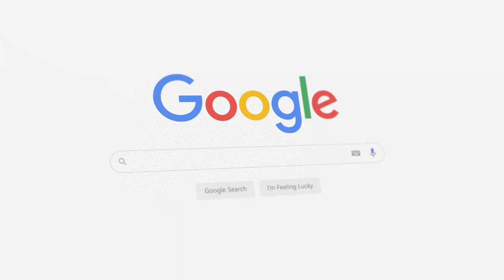Chat GPT Is Coming to Microsoft Bing - March 2023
Microsoft Bing is integrating a chat function called GPT (Generative Pre-trained Transformer) into its search engine in March 2023. Microsoft invested $1,000,000,000 into OpenAI, the company that developed GPT, in 2019 and has been working on integrating it into Bing. It is currently under beta testing and may be launched at the same time as the integration of chat into Bing. The speaker thinks that this could potentially make Bing competitive with Google.